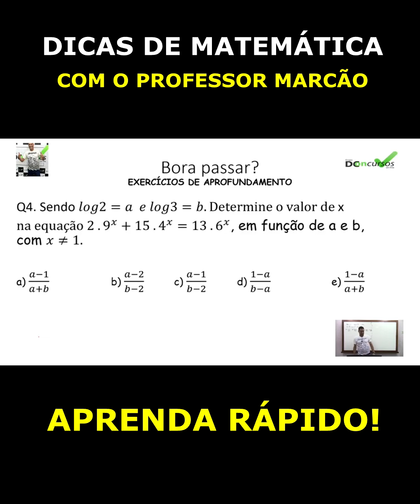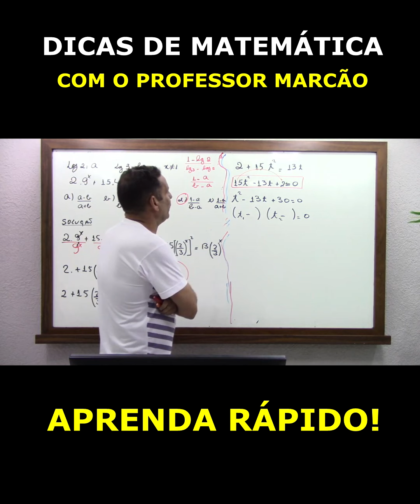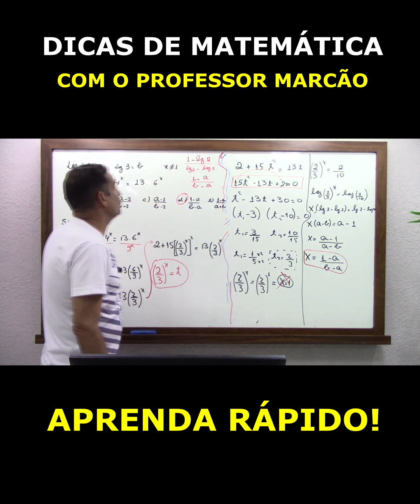Bizu de Matemática